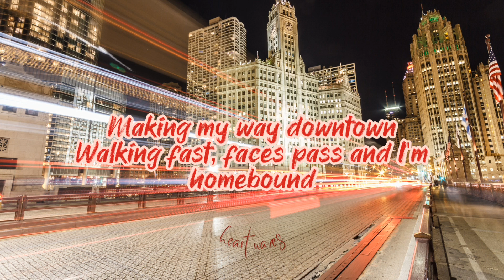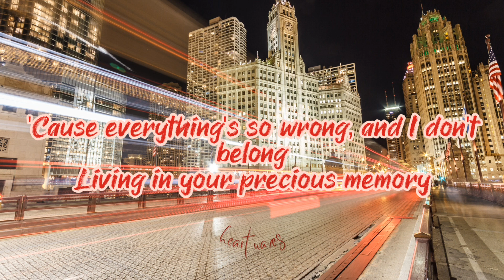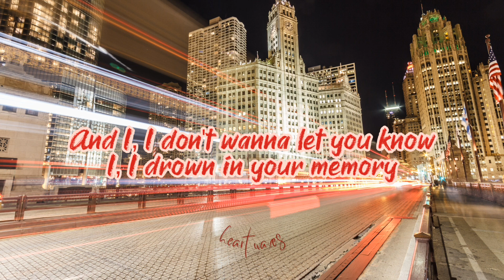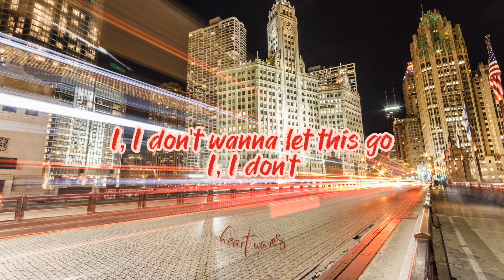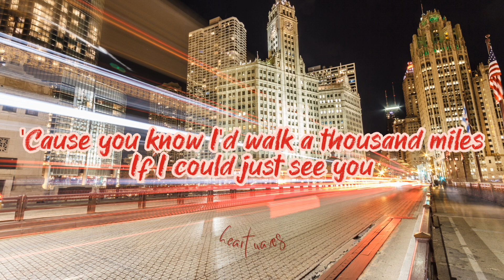A Thousand Miles (Lyrics) - Vanessa Carlton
Vanessa Carlton - A Thousand Miles (Lyrics)

Lyrics:
A THOUSAND MILES
Vanessa Carlton

Making my way downtown
Walking fast, faces pass and I'm homebound

Staring blankly ahead
Just making my way
Making a way through the crowd

If I could fall into the sky
Do you think time would pass me by?
'Cause you know I'd walk a thousand miles
If I could just see you tonight

It's always times like these when I think of you
And wonder if you ever think of me
'Cause everything's so wrong, and I don't belong
Living in your precious memory

Oh, 'cause you know I'd walk a thousand miles

And I, I don't wanna let you know
I, I drown in your memory
I, I don't wanna let this go
I, I don't

Staring blankly ahead, just making my way

And I still miss you

Do you think time would pass us by?
If I could just see you, oh-oh

If I could just see you
If I could just hold you tonight

HEART WAVES – Where your heart and soul feel the music waves.

Do you have a request?

a thousand miles lyrics,
a thousand miles vanessa carlton lyrics,
a thousand miles vanessa carlton song,